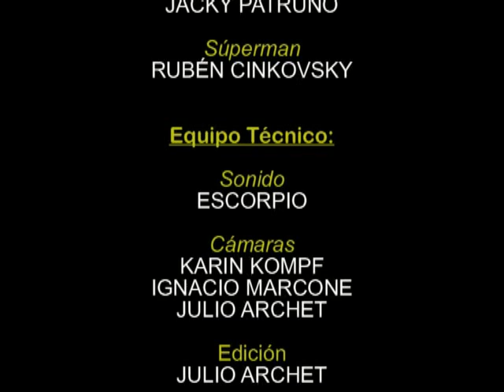JACKY PATRUNO COMPLETO AIRE LIBRE LU6 27 02 1988 PARTE 3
Quedaban 44 minutos aproximadamente del recital que ofreciera Jacky con sus músicos asociados en el auditórium de L.U.6 emisora Atlántica de Mar del Plata, y la opción era publicar los temas de forma individual o siguiendo la rutina del concierto. Me pareció que la segunda posibilidad era más práctica, conociendo la avidez de quienes ponderan la música de mi querido amigo y su grupo. Aquí van, entonces, los minutos restantes del recital que completan el material grabado en el año 1988. Espero que lo disfruten. Un gran músico y mejor amigo: el amado Jacky Patruno, mi hermano elegido en la infancia.